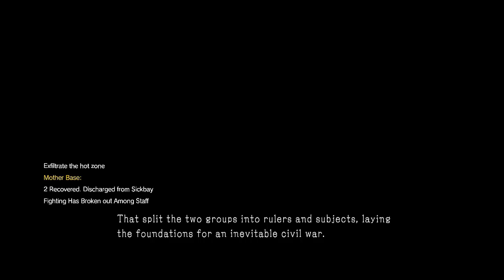Let's Play Metal Gear Solid 5 (BLIND) Part 22: VENGEFUL SILENCE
Or rather a Quiet gone apeshit.  She never forgets.  Ever.